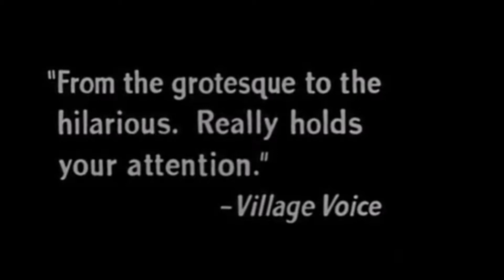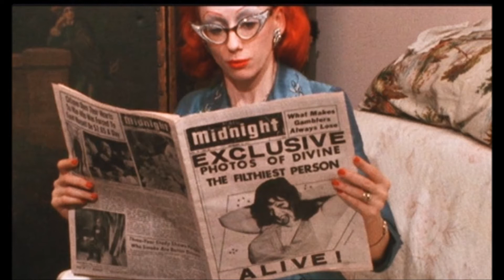Audycja GOREktyw - Pink Flamingos, czyli czego brzydzi się USA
Artur Olchowy i Błażej Grygiel rozmawiają o filmie Pink Flamingos.

Polubcie nas na - znajdziecie tam nasze audycje, seriale, zapisy z występów na żywo!